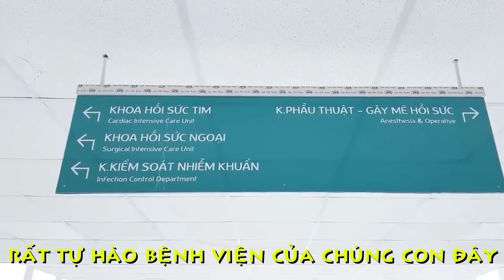[FULL HD]TRÚC NHI DIỆU NHI RẤT ĐỔI TỰ HÀO TUYỆT ĐỈNH TÌNH YÊU THƯƠNG VỚI THẾ GIỚI NGÀNH Y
NƠI CHÚNG CON ĐƯỢC SINH RA
BỆNH VIỆN NHI ĐỒNG
THÀNH PHỐ HCM
RẤT ĐỔI TỰ HÀO
TUYỆT ĐỈNH TÌNH YÊU THƯƠNG
VỚI THẾ GIỚI NGÀNH Y
VẬY LÀ "TÁO DÂU"ĐÃ ĐI .ĐỨNG .NGỒI .CHƠI ĐƯỢC RỒI
CHÚC MỪNG HAI CON
VÀ GIA ĐÌNH TRÀN ĐẦY HẠNH PHÚC
PROMOVIES VIDEOKAR NS QUANG DAU